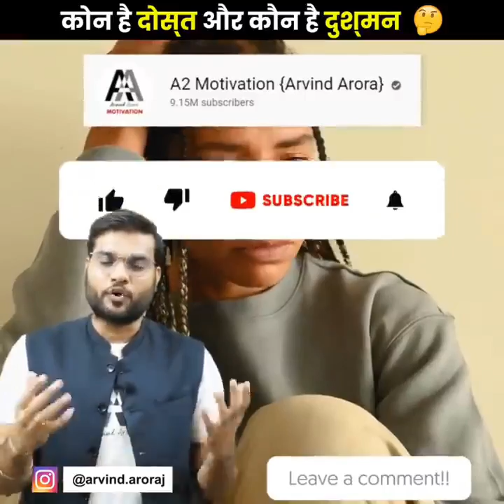ये SUV बचा सकती है परमाणु हमले से 😲 जानो पूरी detail 🔥 a2_amazing_facts by a2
In this video titled ' दुनिया की सबसे Safe Car 🔥 ' A2 Motivation Arvind Arora has shared information about World's toughest and safest car which can survive in any condition, it can not be stolen, it's glasses and body is bullet proof, even it's tyre can be used after a shot and it heals it's body if it has a hole in it and lastly it can survive a nuclear war. This car is made by Ferris Rezvan. The name of the car is Rezwani Tank.

'दुनिया की सबसे सुरक्षित Car 'A2 Motivation शीर्षक वाले इस वीडियो में Arvind Arora दुनिया की सबसे सख्त और सबसे सुरक्षित कार के बारे में जानकारी साझा की है जो किसी भी हालत में बच सकती है, इसे चोरी नहीं किया जा सकता है, यह चश्मा है और शरीर बुलेट प्रूफ है, यहां तक ​​कि इसका टायर भी हो सकता है।  एक शॉट के बाद इस्तेमाल किया जा सकता है और अगर इसमें छेद है तो यह अपने शरीर को ठीक कर देता है और अंत में यह परमाणु युद्ध से बच सकता है।  इस कार को फेरिस रेजवान ने बनाया है।  कार का नाम रेजवानी टैंक है।

ये SUV बचा सकती है परमाणु हमले से 😲 जानो पूरी detail 🔥